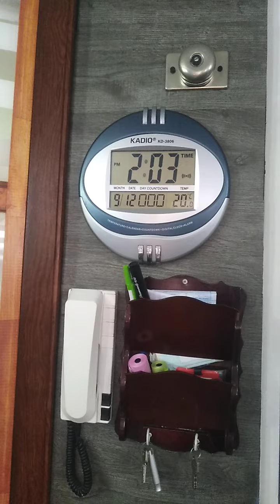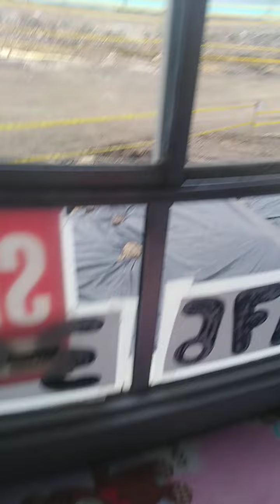Video paranormal en el norte de Bogotá localidad Usaquén frhhoy mc-khallhyxtyrr